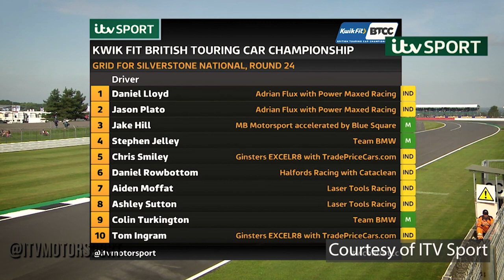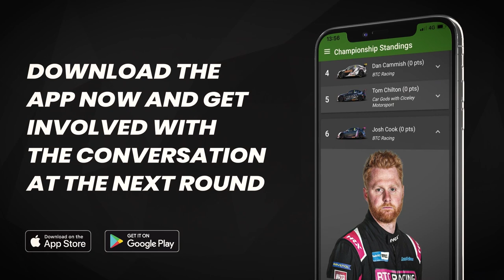Pitch BTCC Studio Show Episode 7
Pitch BTCC TV with Shaun Hollamby. Episode 7 in the Studio with special Guest Dan Lloyd of Power Maxed Racing and Stats from Matt Salisbury